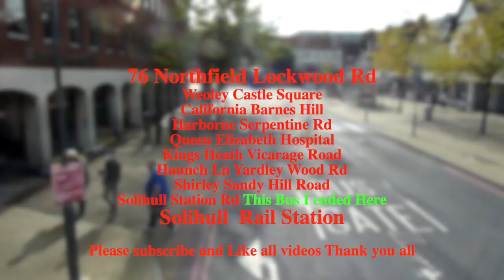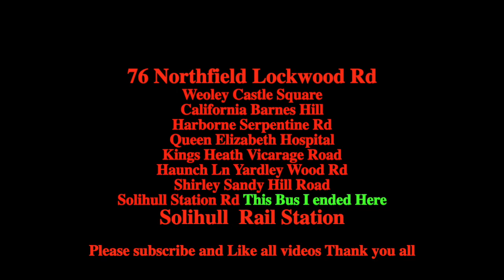BR R76 Going to Solihull Coming Soon IKT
76 Solihull - Northfield
via Shirley, Yardley Wood, Kings Heath, Q.E. Hospital & Weoley Castle